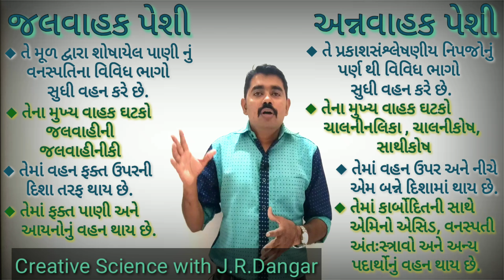જલવાહક પેશી અને અન્નવાહક પેશી NCERT STD 10 SCIENCE IN GUJRATI Creative Science With J.R.Dangar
જલવાહક પેશી અને અન્નવાહક પેશી
(Jalvahak peshi ane Annavahak peshi )
NCERT  STD 9/10 SCIENCE IN GUJRATI
Creative Science With J.R.Dangar

🙏 નમસ્કાર મિત્રો ... આપણું સ્વાગત છે

👉ગુજરાતની પ્રથમ વિજ્ઞાન પર આધારીત એનિમેશન સાથે સરળ સમજૂતી આપતી YouTube ચેનલ
 " Craetive Science with J.R.Dangar " માં
👉આ ચેનલમાં ધોરણ 9 / 10 અને સ્પર્ધાત્મક પરીક્ષાઓ માં ઉપયોગી  એવા વિજ્ઞાન અને ટેક્નોલોજી વિષયના વિવિધ ટોપિકના વિડિઓ અપલોડ કરવામાં આવશે.
👉આ ચેનલ માં આપ વિજ્ઞાન વિષય ની તૈયારી સરળ શૈલી માં કરી શકશો.